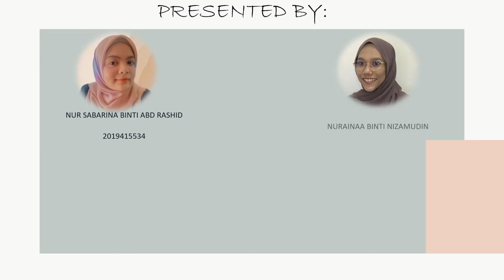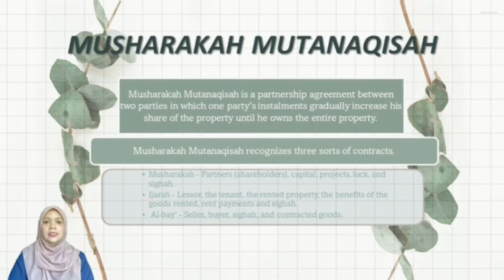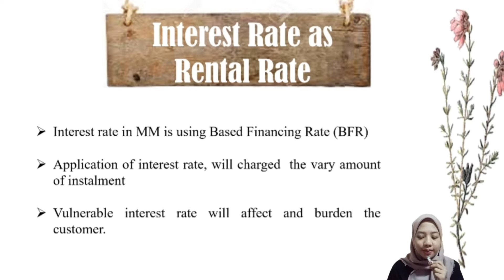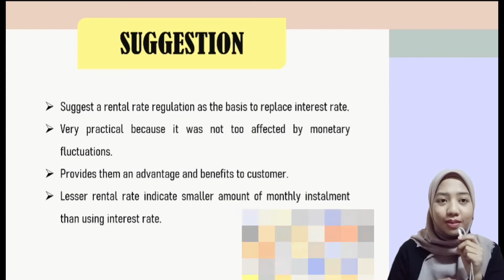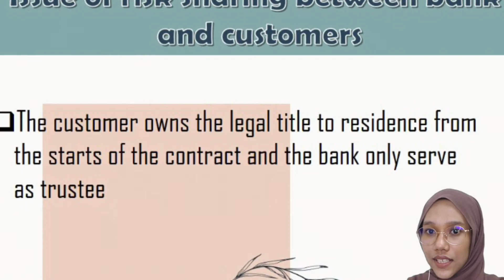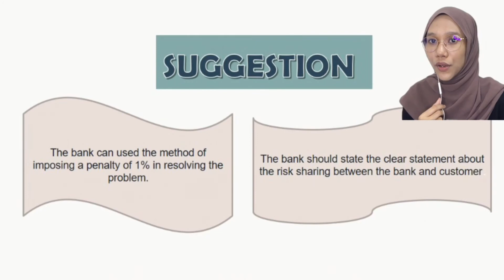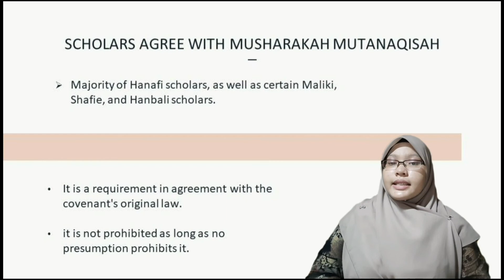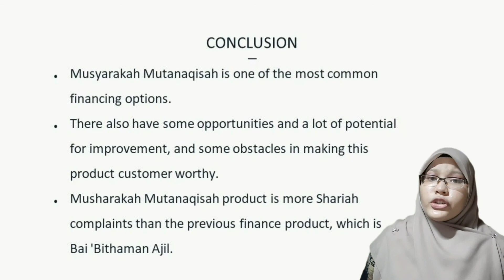Musharakah Mutanaqisah base Home Financing